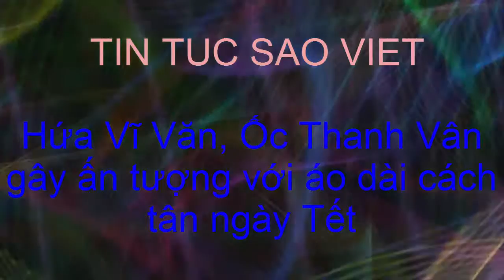tin tuc sao viet_Hứa Vĩ Văn, Ốc Thanh Vân gây ấn tượng với áo dài cách tân ngày Tết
Cặp đôi khoe vẻ duyên dáng, thanh lịch trong tà áo dài cũng như có những giây phút trò chuyện thú vị về ngày tết cổ truyền trong một chương trình truyền hình.

Là một diễn viên kỳ cựu trong nghề nhưng cái tên Hứa Vĩ Văn chưa bao giờ hết nóng đối với khán giả, đặc biệt là sau những bộ phim cực kỳ thành công như Thần tượng, Chàng trai năm ấy, gần đây nhất là vai Minh Đức trong bộ phim Em là bà nội của anh. Hứa Vĩ Văn được đánh giá là một nam diễn viên điển trai, hào hoa, lịch lãm nhưng hơn hết là tài năng diễn xuất và tinh tế trong cách xử lý tình huống của anh trong từng vai diễn.